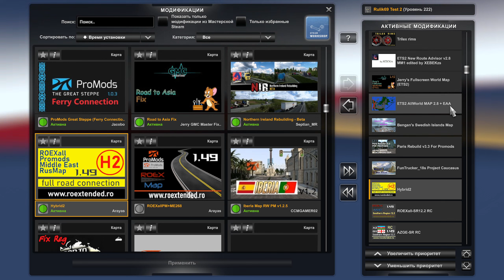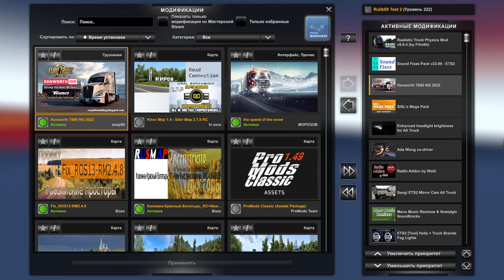Сборка Карт №58 от Rulik69 для Euro Truck Simulator 2 (v1.49.x.)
Для работы сборки необходимы все DLC карт : Going East , Скандинавия, Viva la France, Italia, , Iberia, Road to the Black Sea, Beyond the Baltic Sea, West Balkans! Без dlс работать не будет .

ВО ИЗБЕЖАНИЕ Сбоев на карте Азии зайдите в Euro Truck Simulator 2 в папку "Документы", откройте config.cfg при помощи Блокнота, найдите uset r_buffer_page_size и измените его как минимум на "20" или "50"
(если число равно 10, вы получите вылет в Ашхабаде, Бухаре, Пхеньяне, Сеуле и Даньдуне .

ВАЖНО!!! ВАЖНО!!! ВАЖНО!!!  Всем с московского болота доступ на канал ЗАКРЫТ . ГЕТЬ с канала . Все Буде Украина !!! Для не понятливых : все кто поддерживает политику кремлёвского кровавого фюрера "svinо - sobaki" вам здесь не место . Cлава Украине !!! Героям Слава !!! Слава Нации !!!

✅ ProMods 2.68 - ProMods Middle East 2.68 - ProMods The Great Steppe 1.0.3